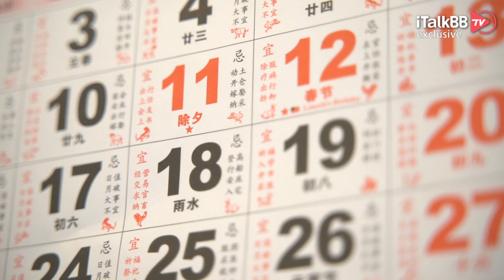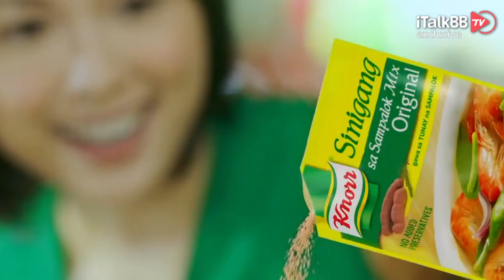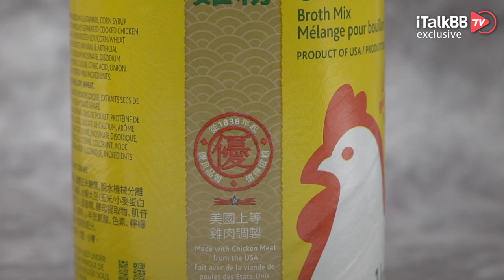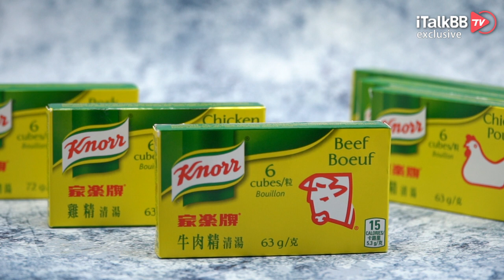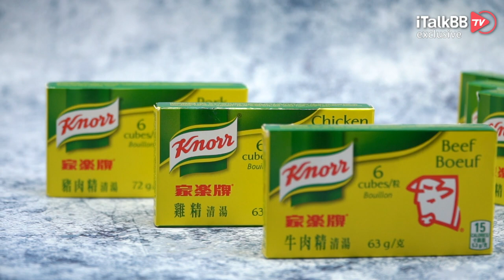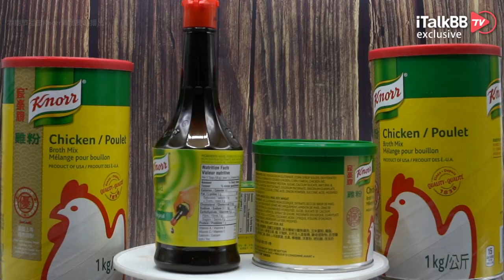美超调味料五花八门琳琅满目该如何选？到底哪款适合打造地道中餐？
想当初大家初入美国超市的之时，应该会被一排排的调味料所震慑。家常的中餐，一般就是油盐酱醋，再点上些香油耗油，可是现如今面对超市里成千上百种的调味料，我们该如何下手呢。接下来小编就给大家推荐几款，非常适合中餐烹饪的美国市场上的调味料！